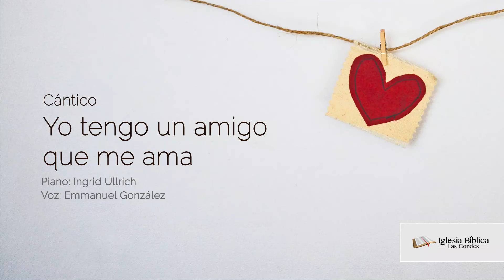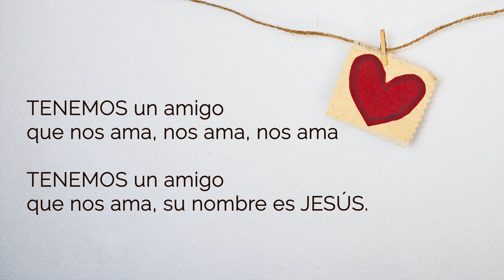Yo tengo un amigo que me ama